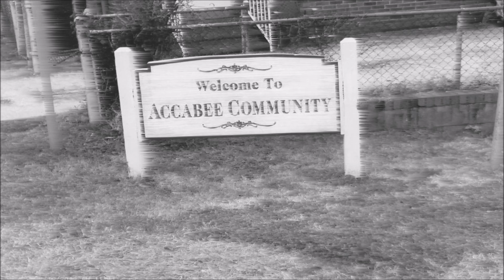Deviss, Trap, Red Rum, Dreak, DLo - U Kno Dat (NORTH CHARLESTON, SC)